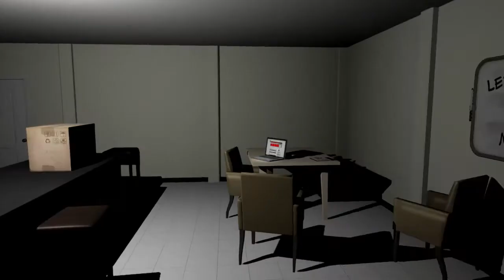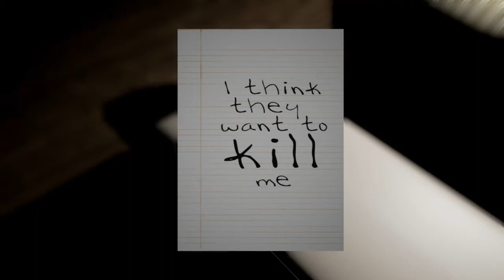EMILY WANTS TO PLAY #2 (my mum plays emily wants to play)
my mum and i almost died from a doll